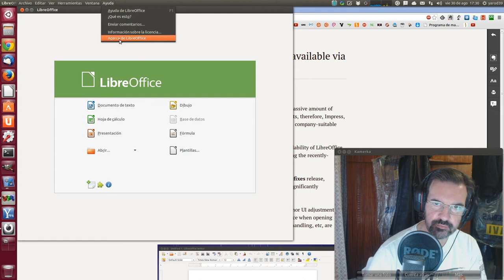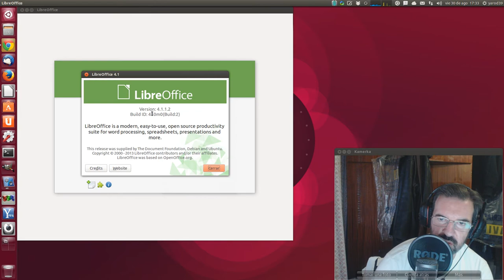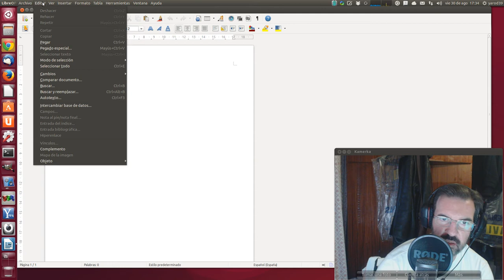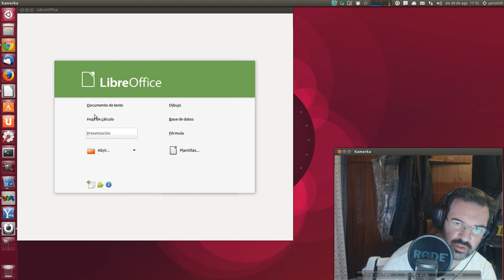LIBREOFFICE 4.1.1.2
sudo add-apt-repository ppa:libreoffice/libreoffice-4-1
sudo apt-get update
sudo apt-get install libreoffice